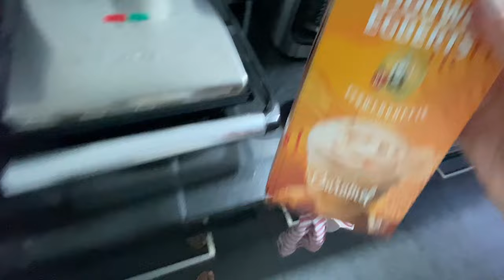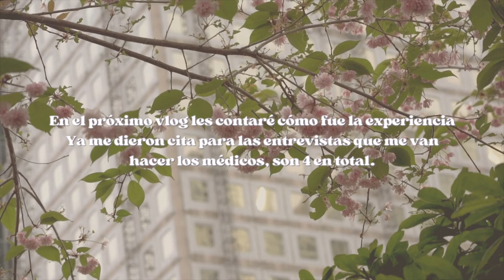DAY IN MY LIFE | Despertar a las 5:30 am, salud mental, chat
De a poco voy encontrando el tono de este canal. ¡Espero te guste el vídeo!

selfcare productivehabits productive day dayinmylife work day in my life, lifestyle YouTube, realistic day in my life, how i spend my day, spend the day with me, spend the night with me, glow up with me, productive weekend in my life, productive day in the life, day in the life of a content creator, day in the life of an office worker, productive vlog, daily vlog, weekly vlog, 8 am productive day in the life, after work routine, 5 am morning routine, productive day in my life asmr, come to the office with me, self care routine, getting my life together, pilates class grwm, get my life together